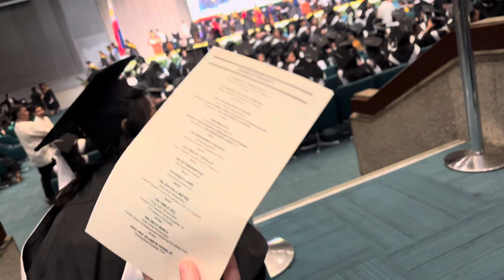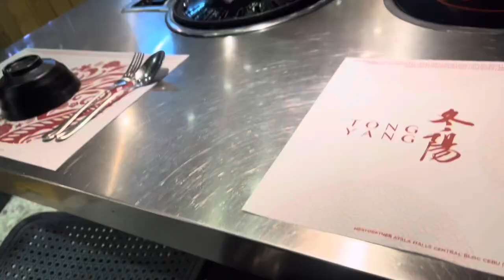My PUP College Graduation (PICC 2024)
My Graduation at PICC last October 2,2024